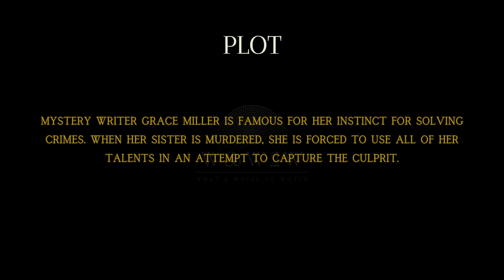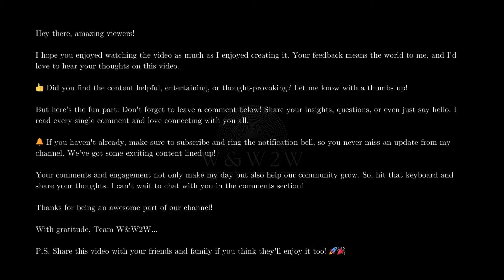Brazen (2022): Unraveling Secrets in a World of Intrigue. Watch Now! -W&W2W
🌟 What We Offer:

* Movie Reviews
* Genre Spotlights
* Daily Watchlists
* Viewer Engagement

Streaming Platform Updates: Stay informed about what's new on popular streaming services.